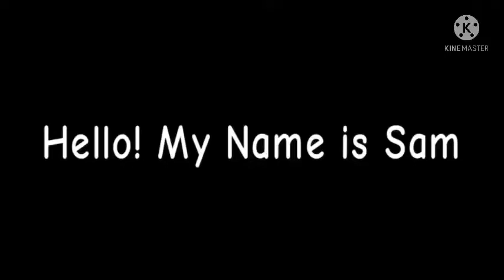TON-618:The Hypergiant-Space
There is a Black Hole called TON-618
Based on Astronomy

Extras:
Undertale Soul Shatter,O entertainment

Like And Sub And be Lucky